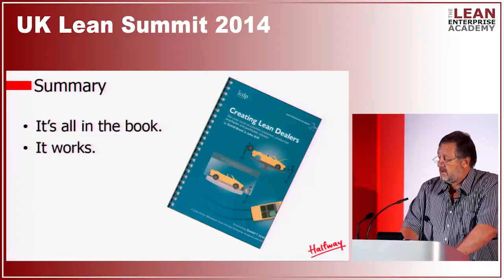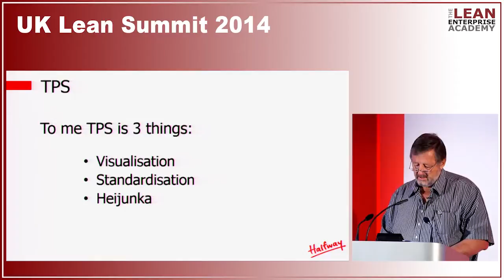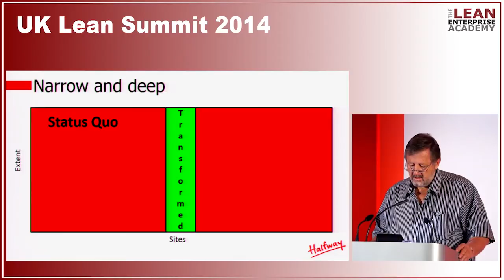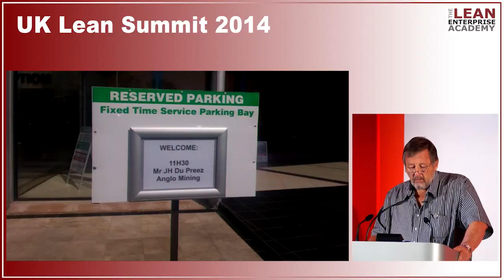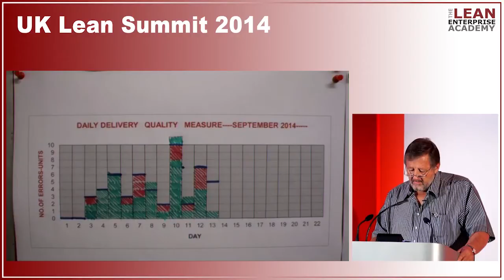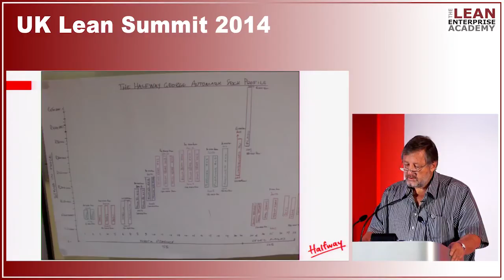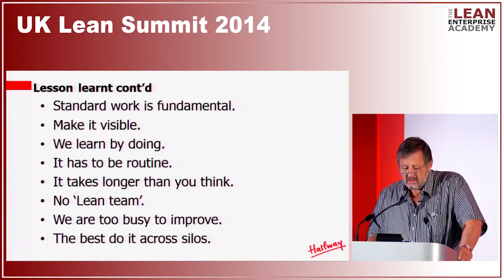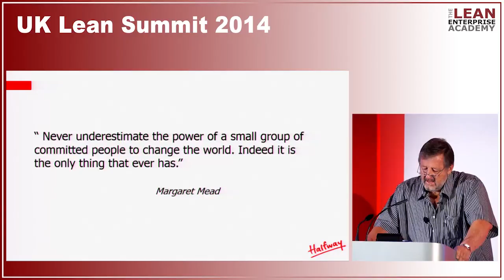UK Lean Summit 2014 - Lean Retailing: Transforming Car Retail - Terry O'Donoghue, Halfway Toyota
Terry O'Donoghue, Chief Operating Officer of Halfway Toyota presents his speech "Lean Retailing: Transforming Car Retail in South Africa" at the UK Lean Summit 2014 - Lean Transformation: Practical Next Steps ran by the Lean Enterprise Academy